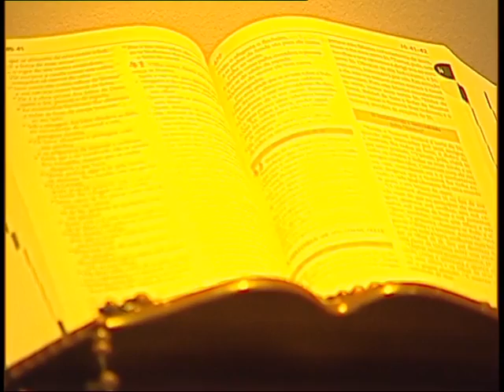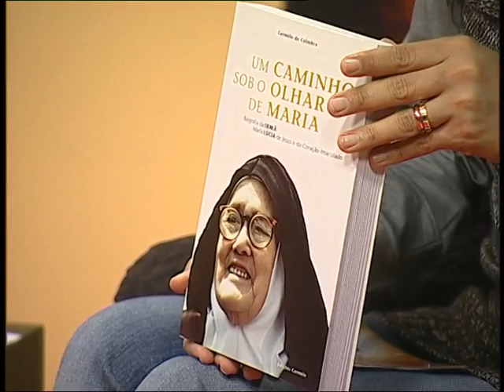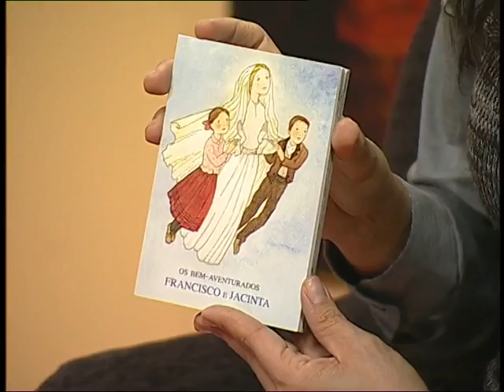Mãos Unidas du 20 de Fevereiro 2017 - Parte 1 - Os pastorinhos de Fátima.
O programa Mãos Unidas é um programa da televisão Canção Nova em Portugal onde partilhamos sobre assuntos de fé, de Igreja, de atualidade.
Neste programa, o Padre Rui Marto vem partilhar connosco sobre a espiritualidade dos pastorinhos de Fátima.